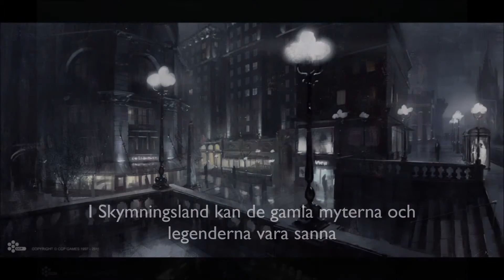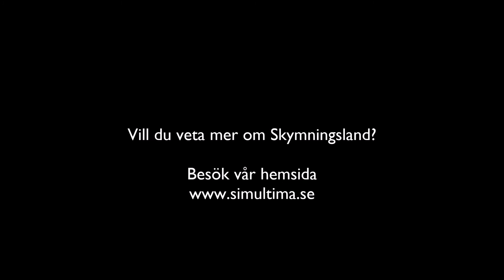Skymningsland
Inspirations och introduktions film för svenska Textrollspelet/ Chattrollspelet Skymningsland på Simultima.se
Gillar Du rollspel? Gillar Du lajv? Eller gillar Du kanske bara att skriva? Det här är platsen för Dig som inte kan bärga Dig mellan spelmöten, som vill testa en ny roll inför ett lajv eller kanske återuppliva en gammal. Kom med de karaktärer och platser som trängs med varandra i Ditt huvud och upplev en annan typ av spel, helt gratis!

Simultima.se är en rollspelschatt, ett helt textbaserat rollspel baserat på improvisation och fantasi, med ett urval av spelvärldar. Simultima är också en ideell förening under SVEROK bestående av ett gäng passionerade rollspelare, författare och kreatörer som alla delar drömmen om en gemensam mötesplats där vi kan skapa historier, platser, intriger och karaktärer - tillsammans!

Du behöver inte vara medlem i föreningen för vara med att spela eller skapa i chatten. Fast om Du är intresserad kan Du läsa om föreningen i fliken med samma namn. Men du, innan du gör det - kika in på chatten och se vad som händer. Vad väntar du på? Kom in!

I Skymningsland kan de gamla myterna och legenderna vara sanna, en del svär att de sett saker, andra talar aldrig igen. Men skuggorna rör sig om nätterna, oförklarliga saker sker, människor försvinner spårlöst. Det viskas om galenskap och ingen vill egentligen gå i mörkret ensam, plötsliga strömavbrott, och märkliga skrik i natten. I sina hemliga styrelserum, djupt nere i kloakerna. Långt ute i skogen, eller i botten av en sjö. De finns alltid i skuggan, jagar dem mitt ibland oss.

Skymningsland utspelar sig i en mörk, dystopisk och tragisk nutid, i en svensk stad på västkusten vi kallar Griphamn. Det är en smutsig och ondsint, egoistisk värld. Girigt och maktlystet från toppen av de höga glastornen i stadens kärna till botten av bakgatornas slum. Det utspelar sig i modern tid, men husen är högre, brotten fler, grövre och rädslan större.

Inspiration: Call of Cthulhu, Kult, World of Darkness, Dark City, Sin City, Gotham City